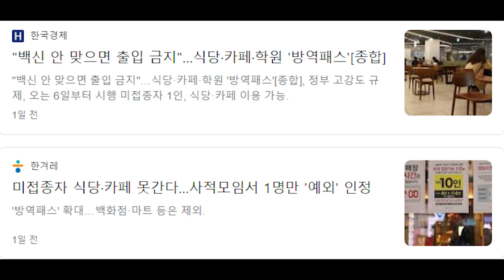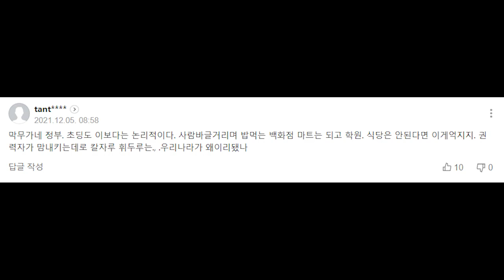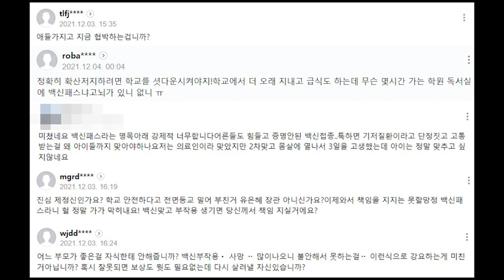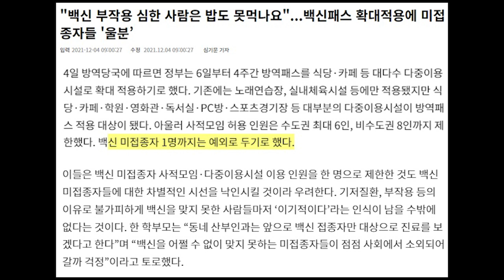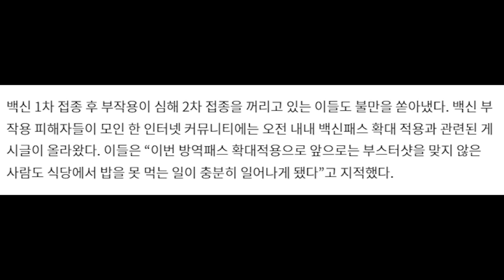청소년은 백신 강요 없다며...? 정부 방역 패스 기준 논란...